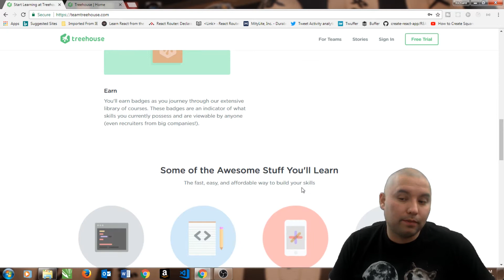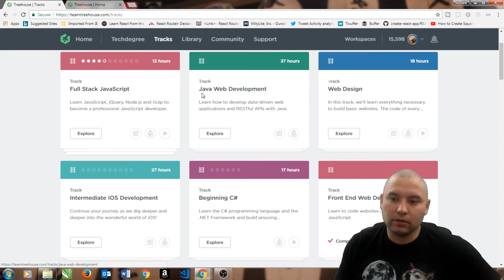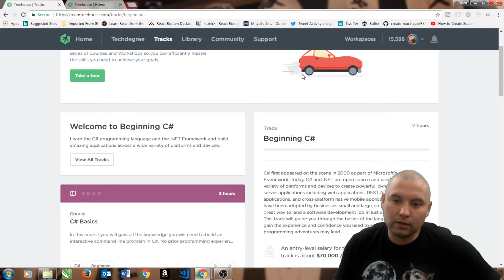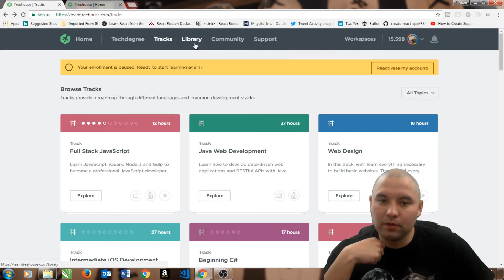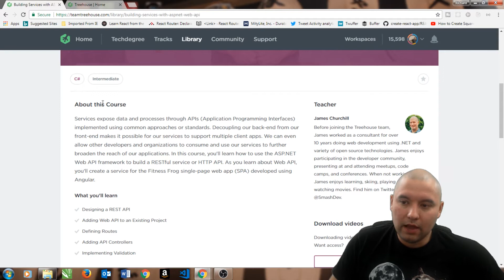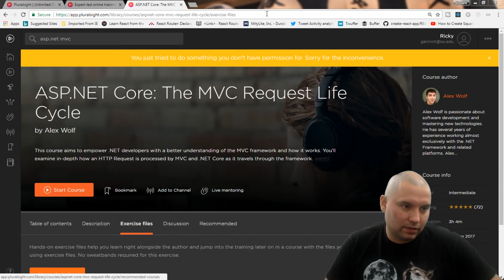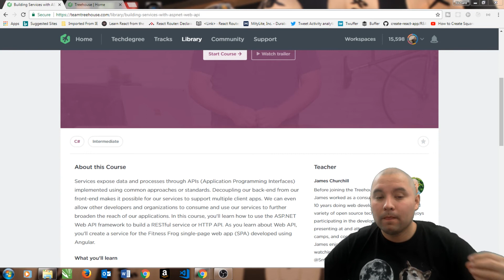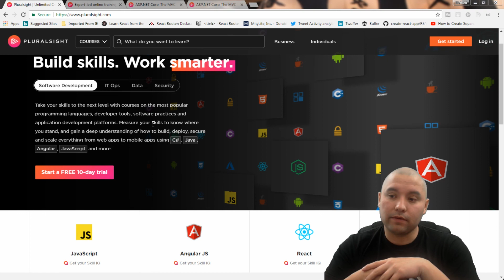Treehouse vs Pluralsight which one is right for you?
When your'e looking for the best resources to learn coding online Treehouse vs Pluralsight  is bound to come up. Is Pluralsight good? Is Treehouse Good? Are these really the best websites to learn to code?

We'll look at both these platforms side by side to find out the pros and cons. Press play to find out if you should learn on Treehouse or Pluralsight.